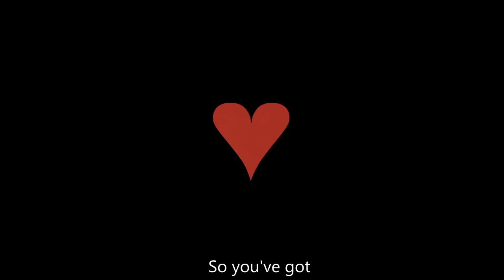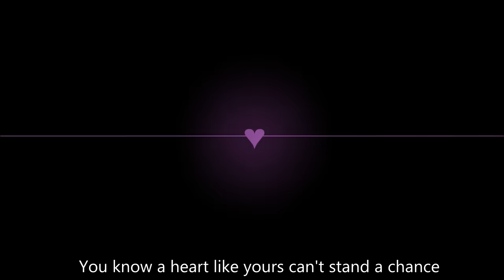Spider Dance | Undertale Animation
Well, i can see a lot of "bad time" animations on the internet but i think these mini-bosses deserve some love too, right?
Oh and Muffet has been designed by: Michelle Czajkowski

P/s: make sure to check out the original song link, because ...why not?